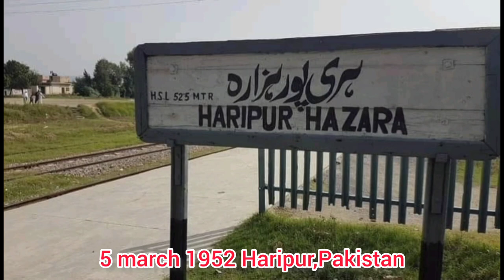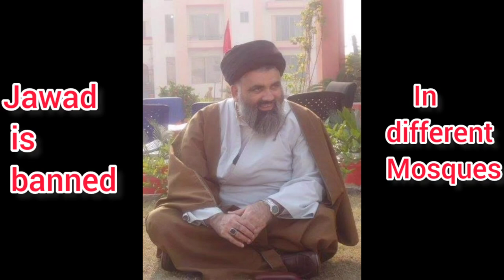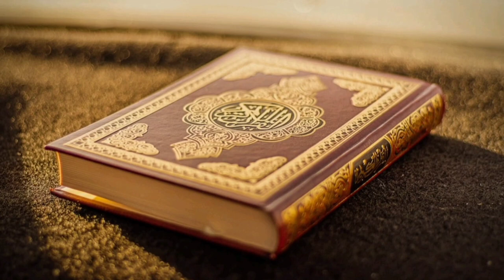Biography of jawad naqvi/jawad naqvi kon hay?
Syed jawad naqvi kon hai#Jawad naqvi kon hai#syed jawad naqvi#halaat e hazira#current affairs#Who is jawad naqvi#halat e hazra#syed jawad naqvi about engineer muhammad ali mirza#khutba e juma#History of jawad naqvi#Jawad naqvi current affairs#Biographybio#Islam#shia sunni differenceshia labeoufMuslim personality in Pakistan Muslim religions